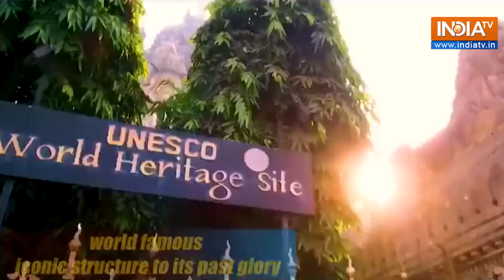World Heritage Day: India Vows to Celebrate Grandeur of World Heritage Sites of Indian Railways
Observing World Heritage Day, Indian Railways vows to celebrate and maintain the grandeur of four UNESCO World Heritage Sites of Indian Railways, which uphold the glorious past and rich cultural heritage of our nation.